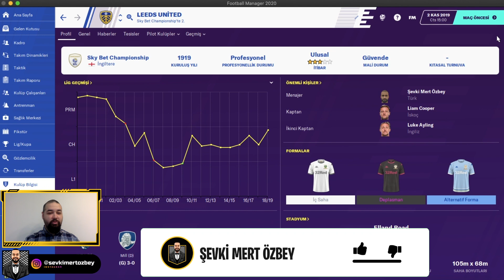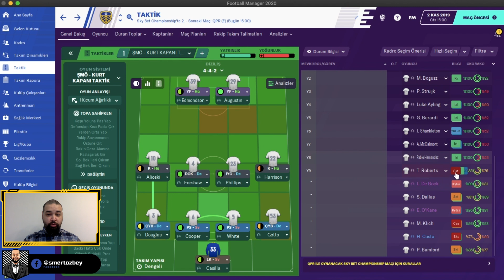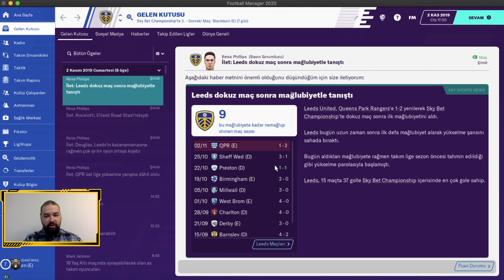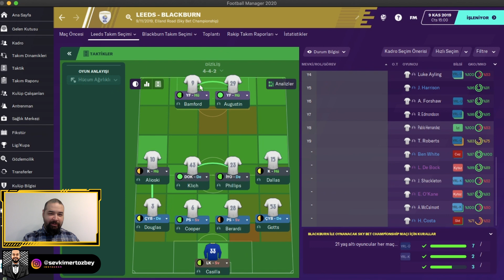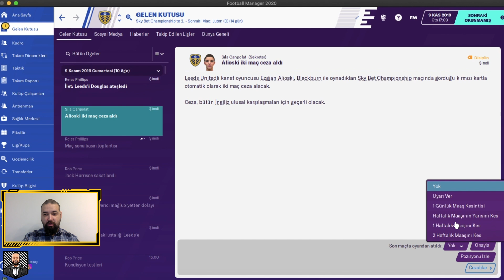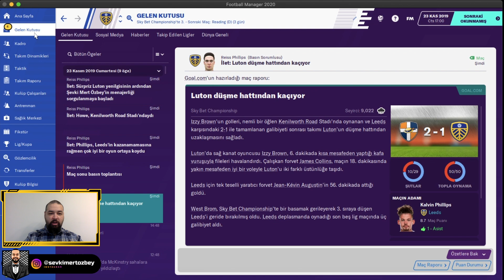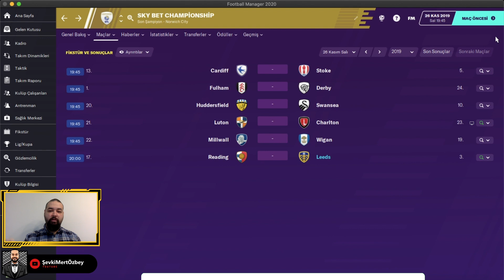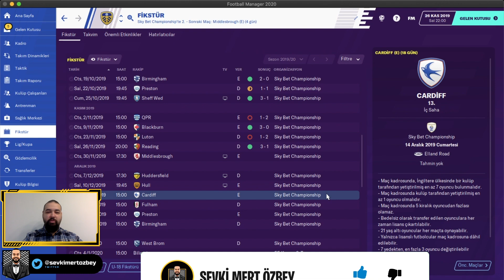FM 2020 LEEDS UNITED KARİYERİ #5 | ZORLU GÜNLER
Herkese merhaba, Leeds United kariyerimize devam ediyoruz. Zorlu günler içerisindeyiz. Hepinize iyi seyirler.